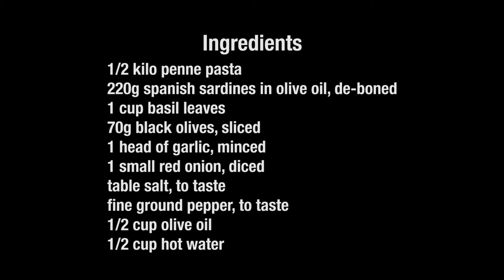Spanish Sardines Penne Pasta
Nilda's yummy recipe for Spanish Sardines Penne Pasta

Probably the easiest recipe we have on the channel so far. It only takes about 30 minutes to prepare, so it's a good dish to try for busy people who still prefer to eat healthy, home-cooked meals than fast food.